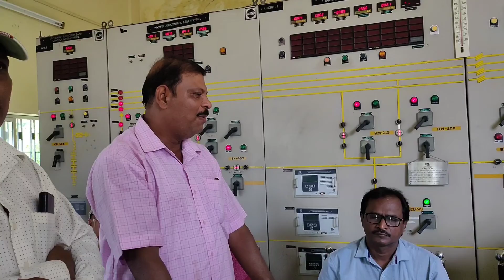My Daily Vlog || Chitpur || Colleague's Farewell || Vlog 6